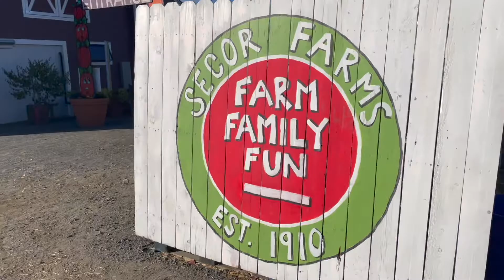VLOG: Pumpkin Picking, Baby shower, Do make up w/ me, Sundays, Letting go of expired relationships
FAQ:
Age: 28
Kids: 3 yr old son
Location: New Jersey